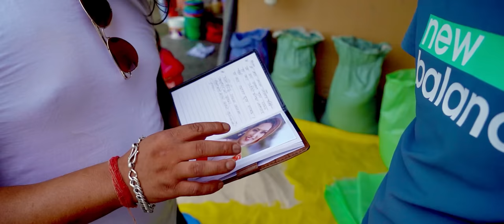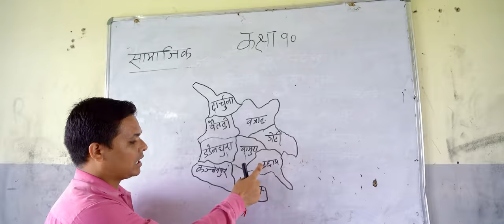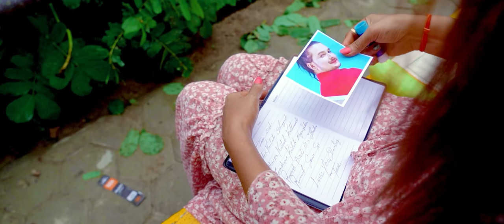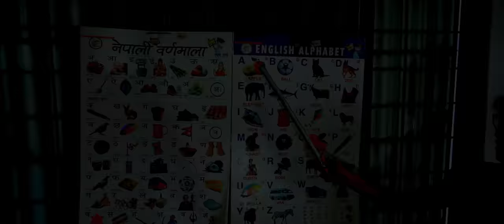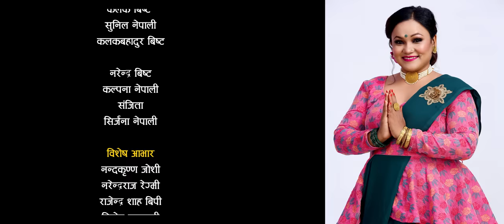NEW DEUDA SONG 2022/2079 || BAYALO CHALAIGAI || By Katak Nepali/Tika Pun Ft. Tek Bista/Puja Basnet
♪ Khaptad Digital Music Presents       : Katak Nepali's
♪ Song Name           :  Bayalo Chalaigai
♪ Vocal                      :  Katak Nepali/Tika Pun
♪ Lyrics                      : Rajendra Shah BP
♪ Music Arranger     : Binod Bajurali
♪ Mixing                     : Khadak Bajurali
♪ Recordist                : Rajendra Bajurali
♪ Recording Studio   : Malshree Studio, Putalisadak
♪ Director                   : Ramesh Bijuli BC
♪ Cinematographer  : Sonu BK
♪ Drone                       : Sonu BK
♪ Editor                       : PR Joshi
♪ Model                      : Tek Bista/Puja Basnet
♪ Post Production     :